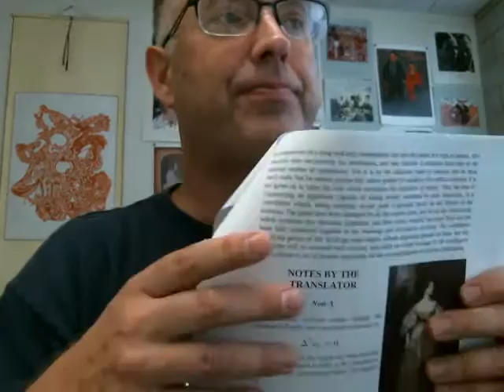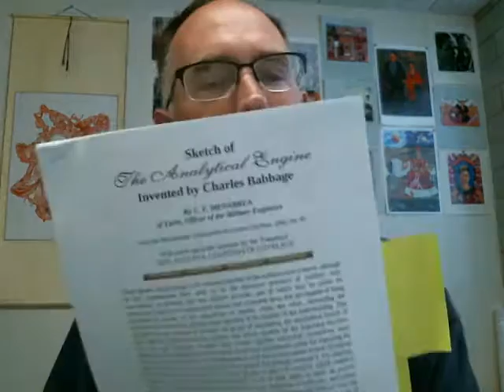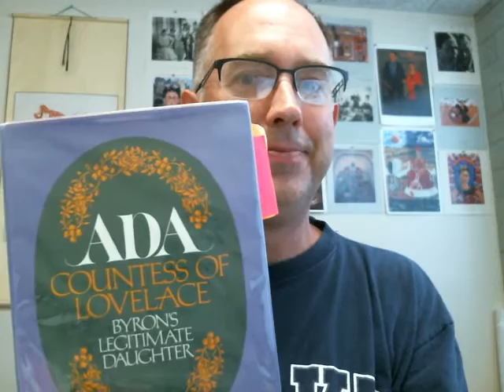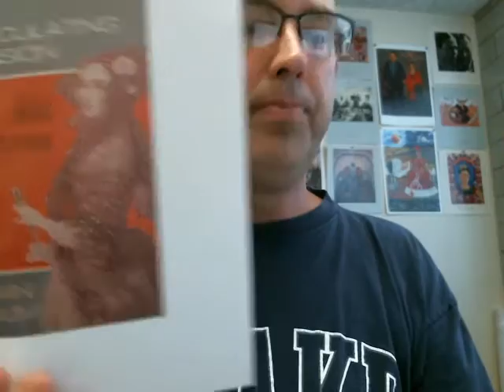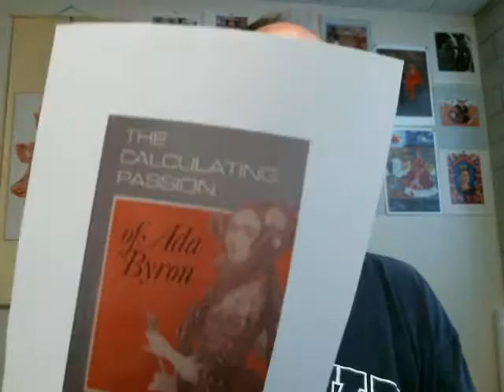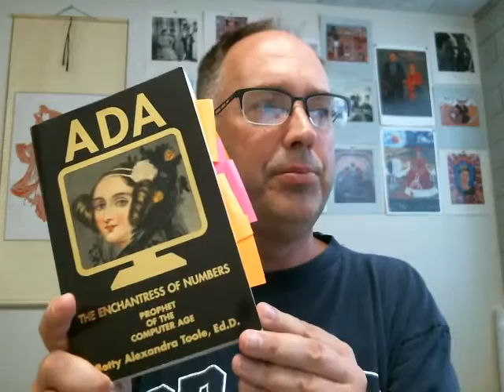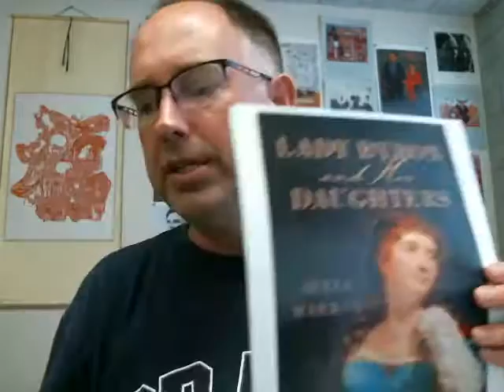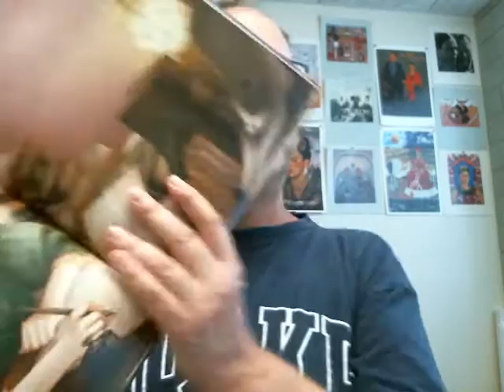Ada Lovelace, A Festival of Books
I've been reading a lot about Ada Lovelace lately, so thought I would share some of what I've read and learned.